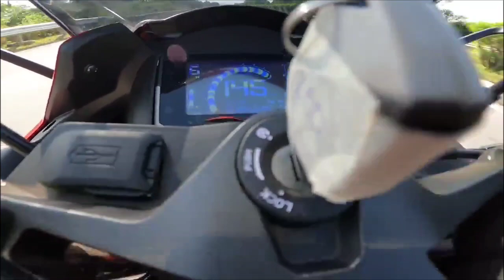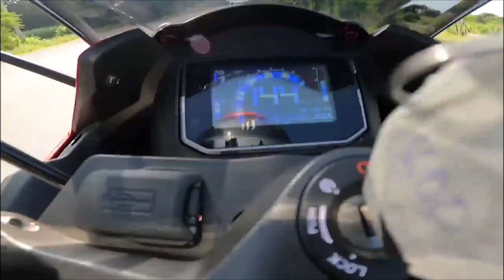Hero Karizma XMR Top Speed Test | D17 | 150+🤯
Hello Guys,
In this video we are talking about
Hero Karizma XMR Top Speed Test